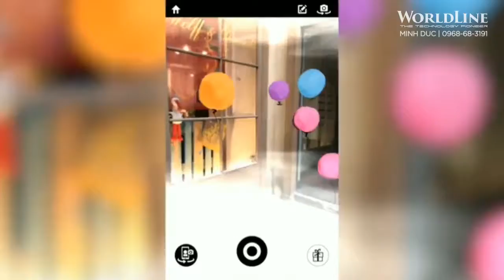AR/VR Technology For Marketing 2019